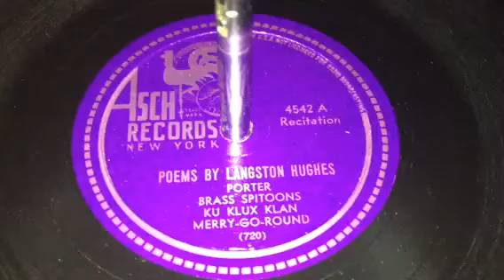Langston Hughes poetry recital on 79 rpm (1945)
Porter
Brass  Spittoon
Ku Klux Klan
Merry-Go-Round